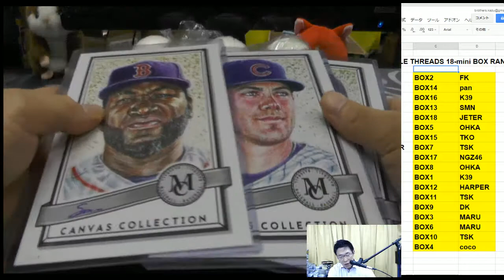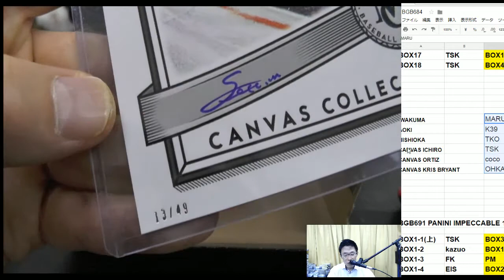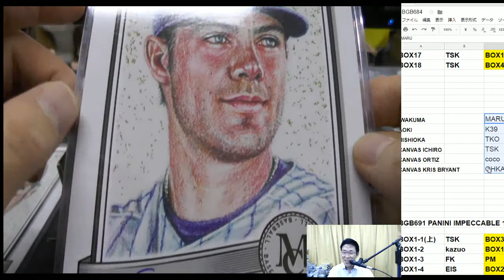プレゼント抽選！BGB692 TOPPS TRIPLE THREADS 2017 09 23